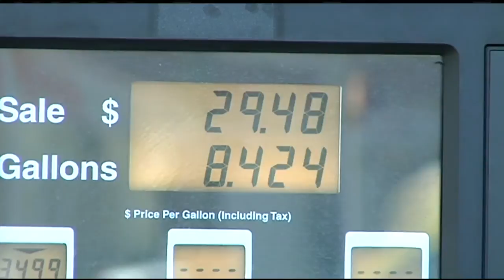Differences between winter & summer blend gas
Gas stations use two blends of gasoline, a winter and a summer blend.